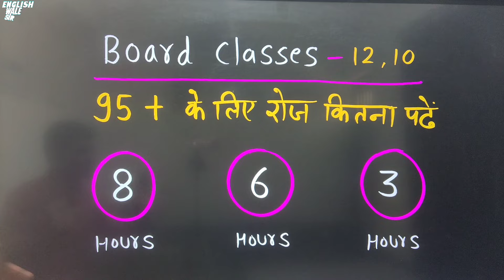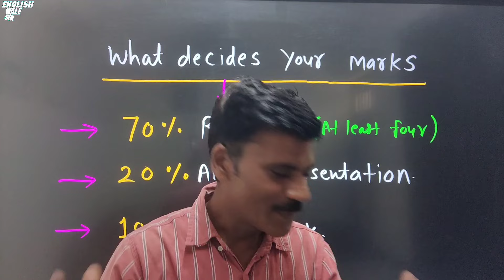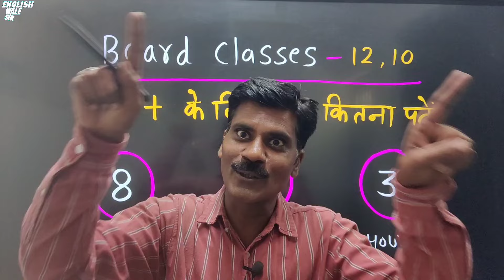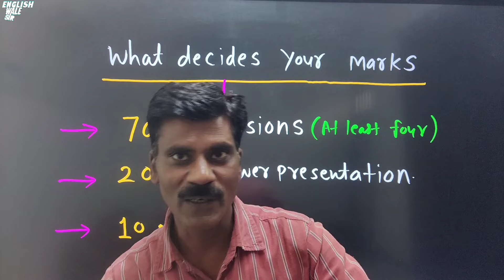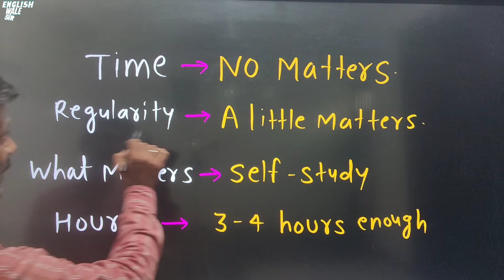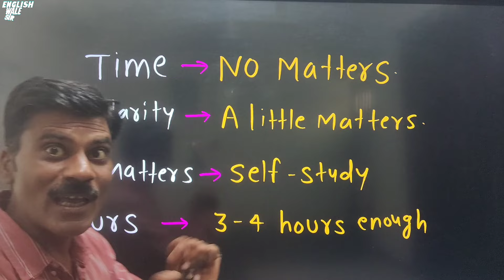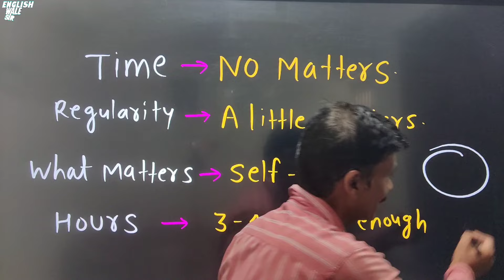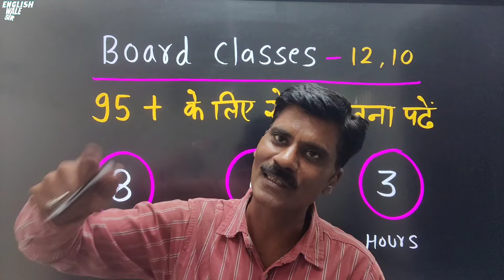Study Hours | Board Class में कितने घंटे पढ़ें | Study Time table for class 12, 10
In this video We will learn study hours for board classes
Study time table for class 12
Study time table for class 10
How to write answers in exam
How to learn English answers
How to memorize English answer
How to get 95 marks in class 12 &10

Claas 12 grammar for Rbse
Claas 12 grammar for up oard
Synthsis clause conjunction phrasal verbs

Letters type format
Official Letters
Letter to Editor
Business letter